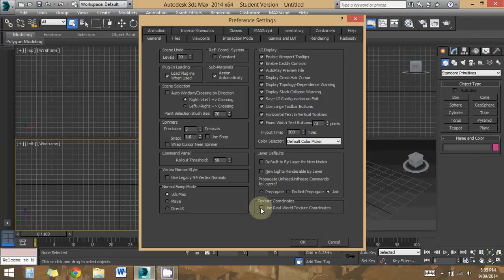GiseleBenkemoun Ass02 Setup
Flexible Digital Urban Modeling - Assignment 2 - Video Tutorials